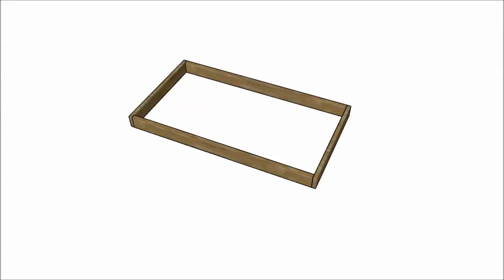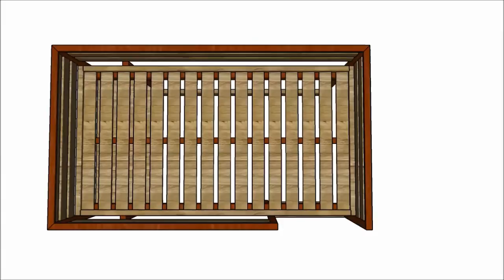Loft bed plans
Building a loft bed using common materials and tools is possible, if you use the right plans and techniques. Work with attention and invest in high quality materials and professional loft bed plans.